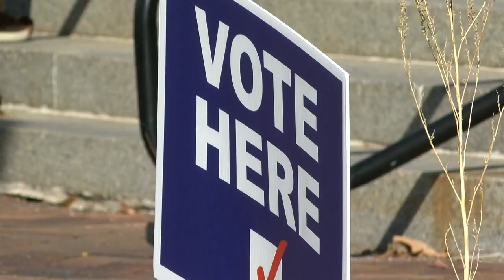Possible recount in District 6A Race